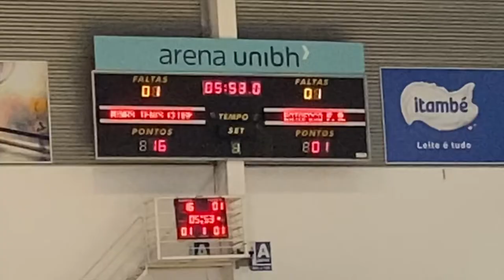Vlog : jogo de Basquete 🏀 pela NBB Minas x Botafogo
Me acompanha nesse jogo é vem ver como é divertido.
Ainda ganhamos a bola no sorteio do Sports Bet io